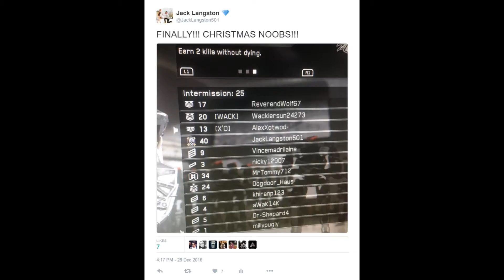THE MOST UNLUCKY DEATOMISER STRIKE FAIL EVER!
See how I record and edit all my videos FREE without a capture card
Feature in my subscriber uploads series and gain more views and subscribers
Want to join my CLAN? ReapReSports ITS FREE AND EASY!

I hope you enjoy this video guys!